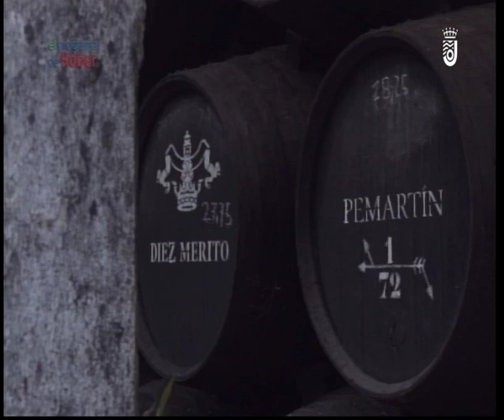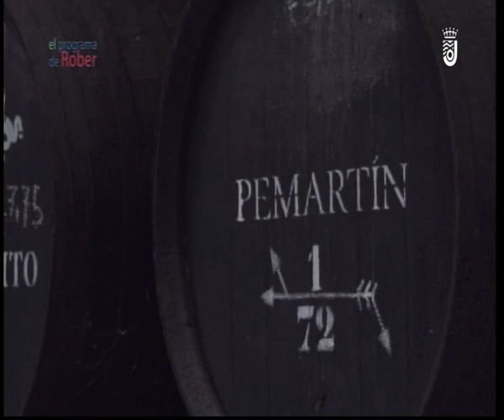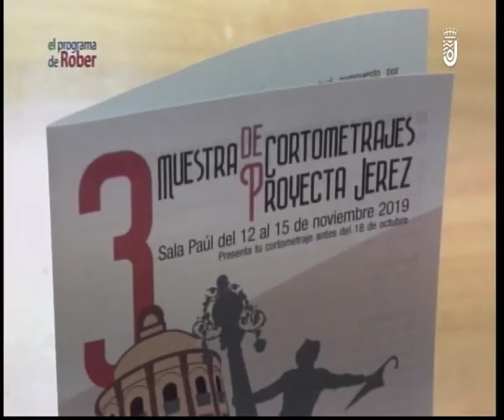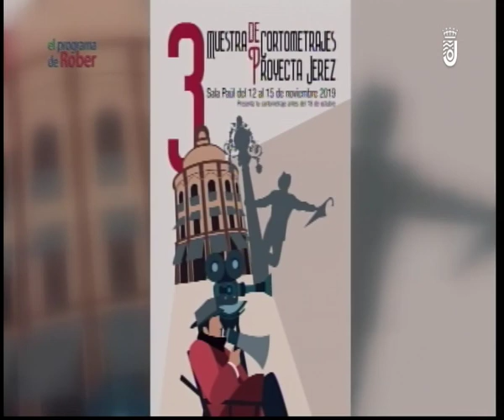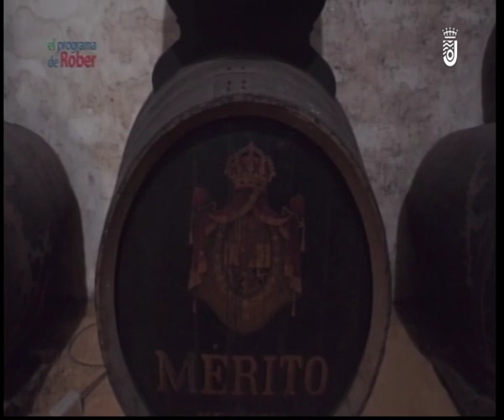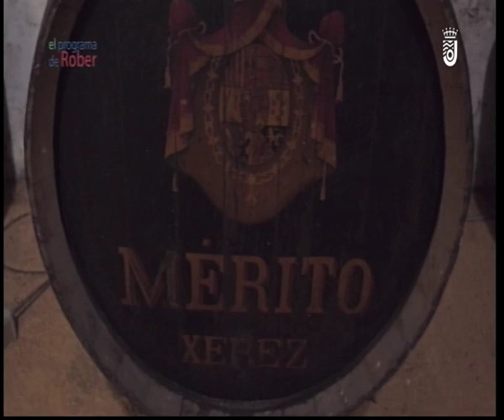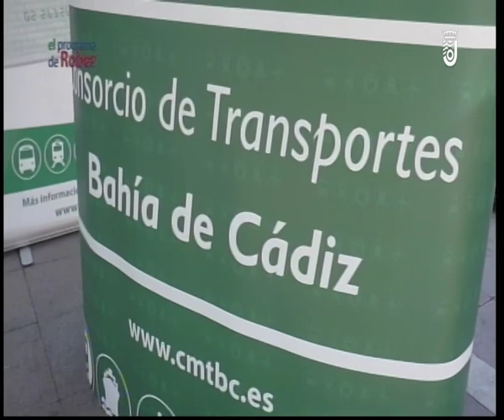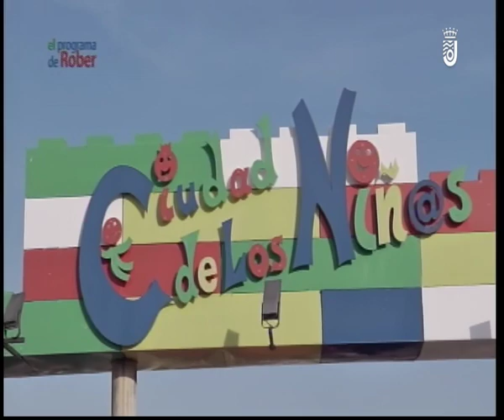EL PROGRAMA DE ROBER LUNES 16 09 2019 - 2ª PARTE